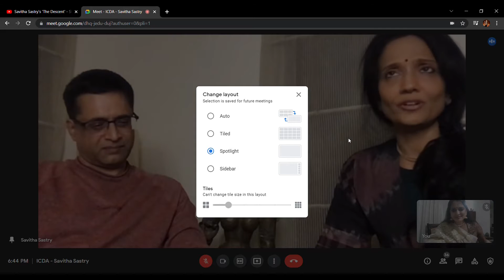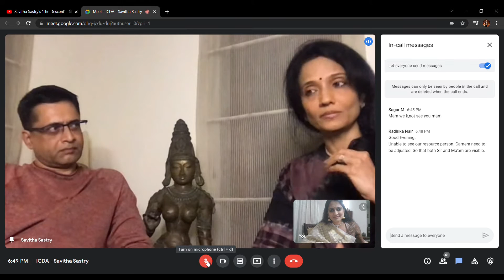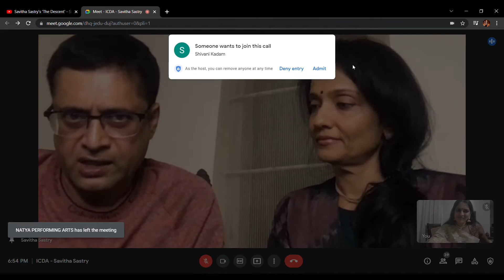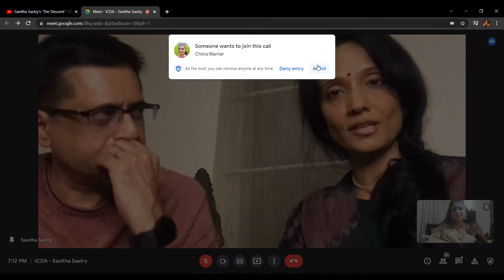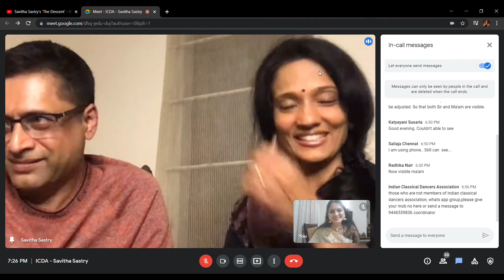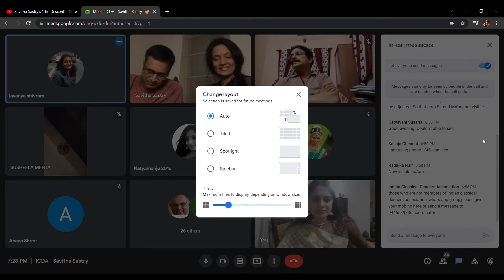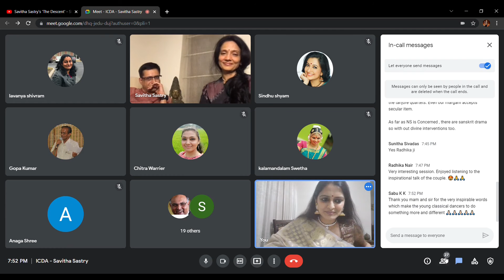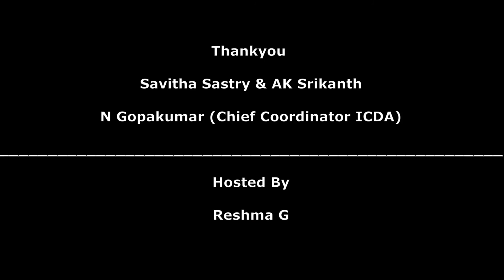Dance In The Digital Era || Savitha Sastry & AK Srikanth || ICDA Lecture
Savitha & Srikanth have featured in media across the world as trend setters in the field of Bharathanatyam. Her journey of rewriting the rule books of Bharathanatyam by embarking on thematic presentations have wowed audiences the world over, so much that she is now recognized by critics as the one who brought about a cultural revolution in Bharatanatyam, much as Rukmini Devi Arundale had in her age and time.
AK Srikanth the creator – is the writer director of these productions which have taken the art world by storm. Starting from "Music Within", the Duo has gifted the world Soul Cages, Yudh, The Prophet & Chains before moving to the digital medium with Descent in 2019. The latest from the team is the award winning Trilogy Colors - White, Green & Saffron